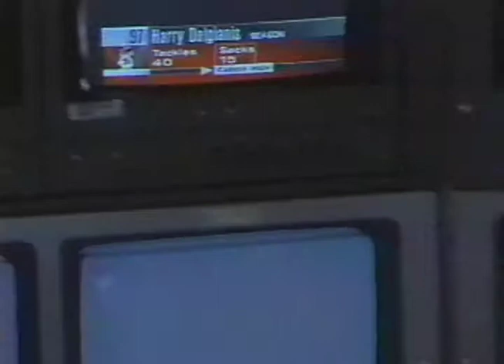McNeese Football: 1997 National Championship Pre-game Show (Part 3)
Part three in a series of four segments from the pre-game coverage of the 1997 FCS National Championship game featuring McNeese State